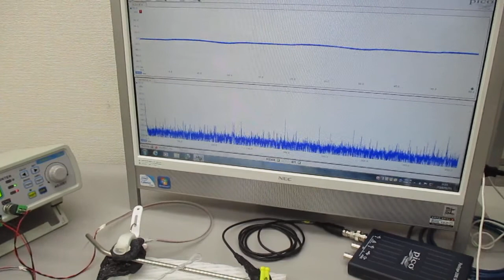新しい超音波伝搬用具を利用した超音波制御技術 ultrasonic-labo